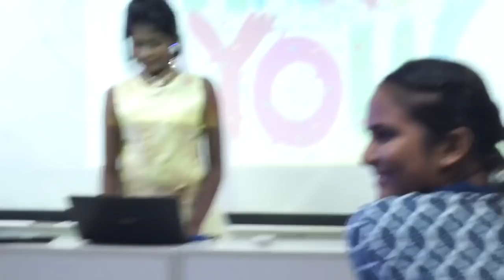இந்த ஒன்று பொதுவானது வெற்றிக்கு - Rose Chellam